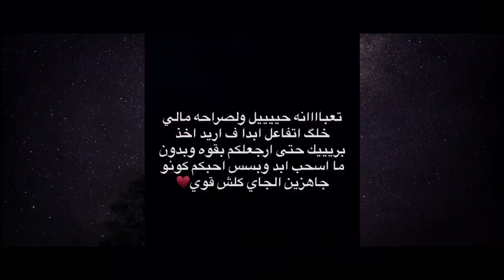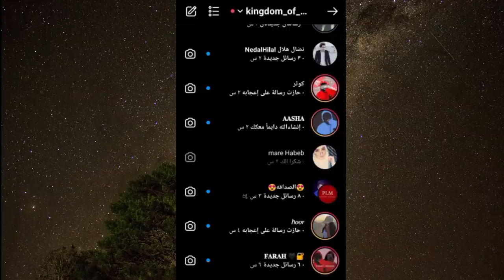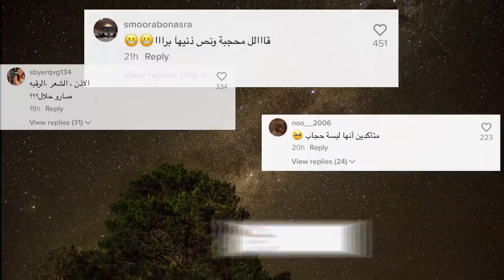يارا مار شلحت الحجاب وبوس صور جريئة ونور مار مصدوم من حبيبته قمر خانته ومحمد كريم بالمشفى بسبب اميرة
قناتي الجديدة مملكة الاسلام المسلمين الاصلين يشتركون بيها ويحبون محتوى الهادف وقصص الانبياء شجعوني لاستمر